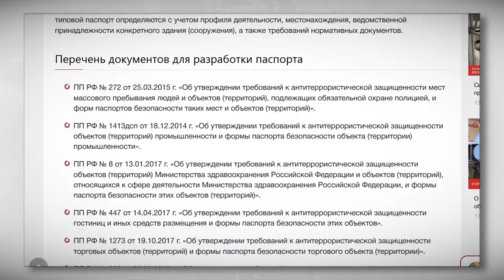Cобственников помещений будут штрафовать за отсутствие паспорта безопасности